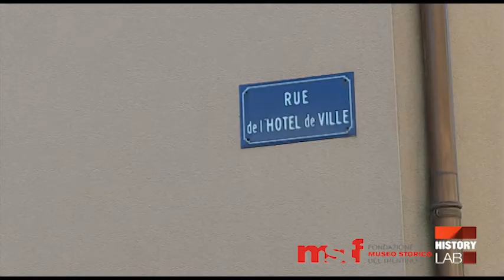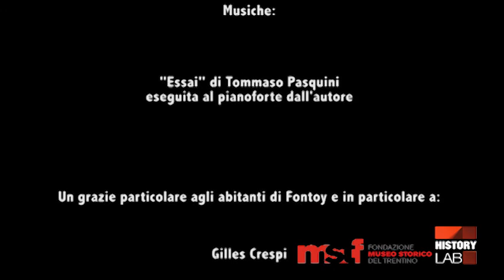ENNOYAGE, IL SOGNO INGHIOTTITO – Una memoria di ferro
A più di un secolo dalla partenza di Erminio Faustini, il primo trentino emigrato a Fontoy per lavorare in miniera, il programma propone un viaggio tra il Trentino e il “cantone del ferro”, nella Francia nord-orientale. Tema di questa puntata l'impaludamento del territorio di Fontoy dopo la chiusura e l'allagamento delle miniere. A cura di Tommaso Pasquini.